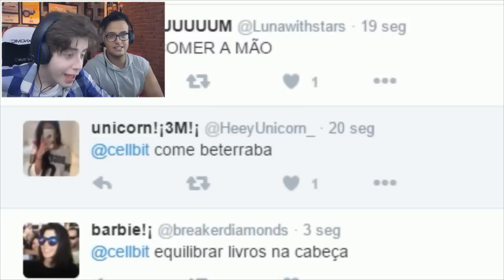SUPER QUENTE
DESCULPA DEMORAR ESTOU ME MUDANDO ok aproveite o video

• ME MANDE COISOS MANEIROS:
Rafael Lange
Caixa Postal 20
Carazinho - RS
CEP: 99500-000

SUPER HOT